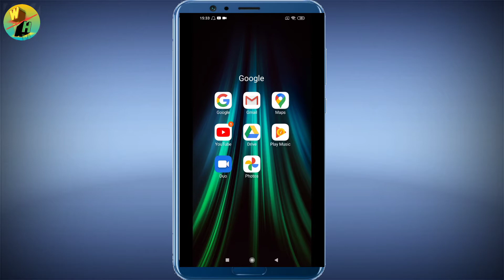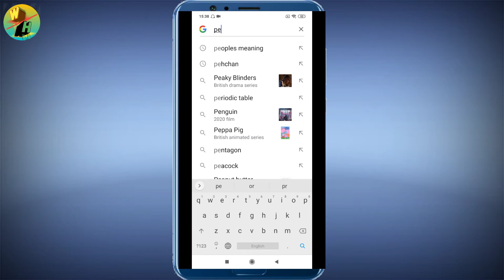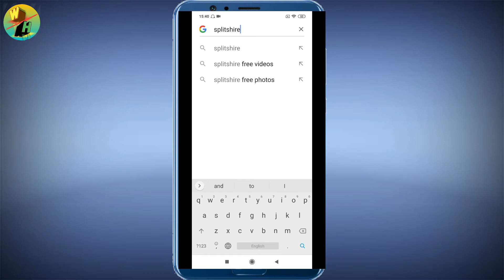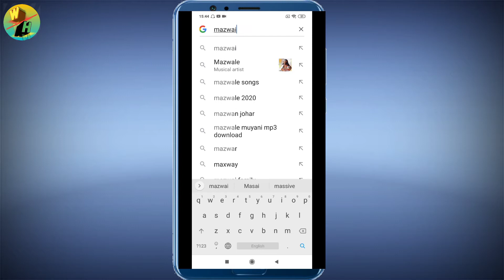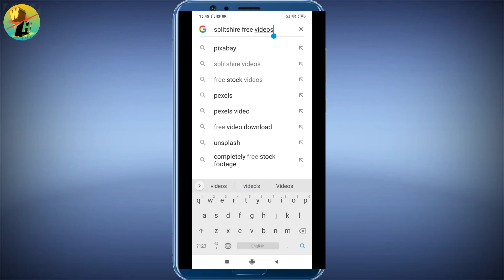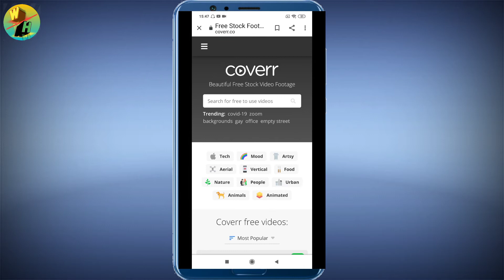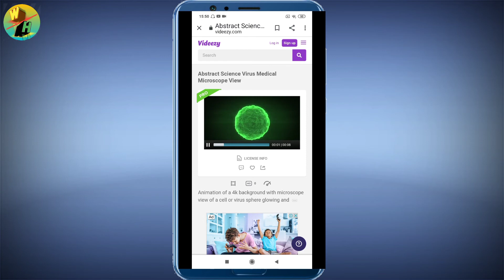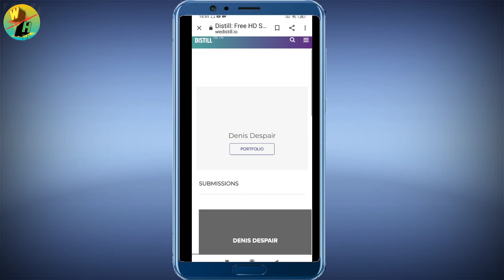Top 10 Copyright Free video websites | Upload non Copyright video and earn money from YouTube 2020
Top 10 Copyright Free video website | Upload non Copyright video and earn money from YouTube 2020